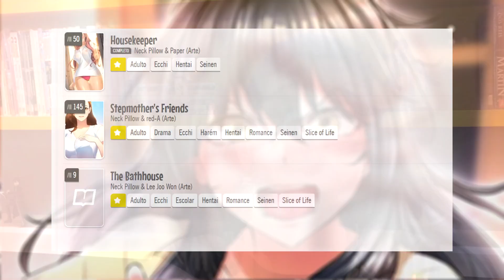5 WEBTOONS ADULTAS PARA VOCÊ LER!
Esse vídeo de hoje vai ser especial, mas deixando um aviso, como vocês ja viram no titulo esse vídeo é para maiores de 18+, devido que vou recomendar algumas obras adultas, assista ate o final para saber quais são essas obras.

Webtoons:
-Bluetooth Love
-Not Safe for Work
-Lilith's Cord
-Lucky Guy
-Brawling Go